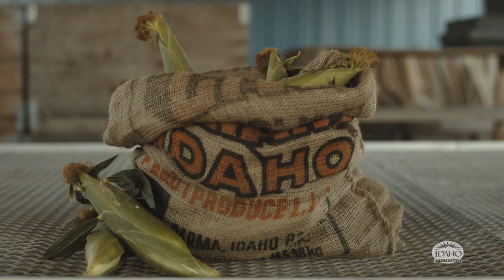Idaho Preferred | Fresh Bites | Corn